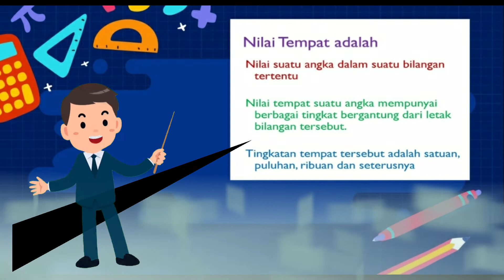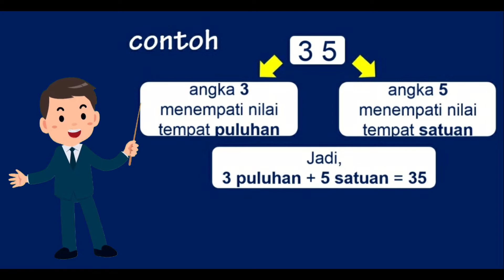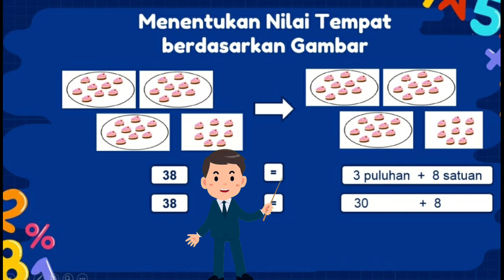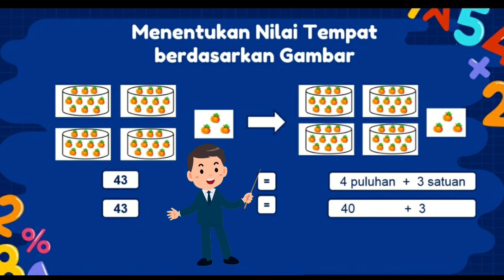Kelas 1 Nilai Tempat Tema 5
Nilai Tempat Bilangan